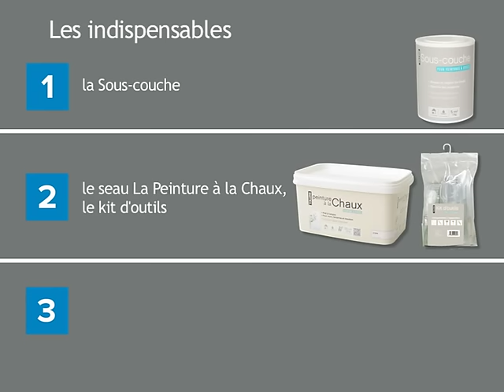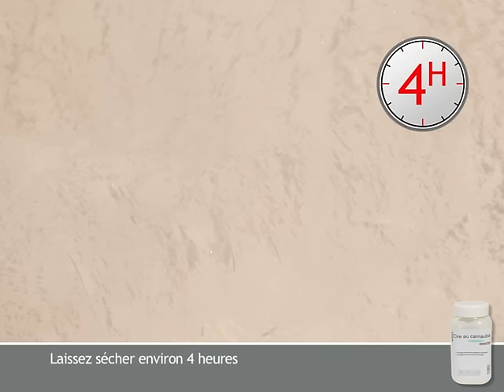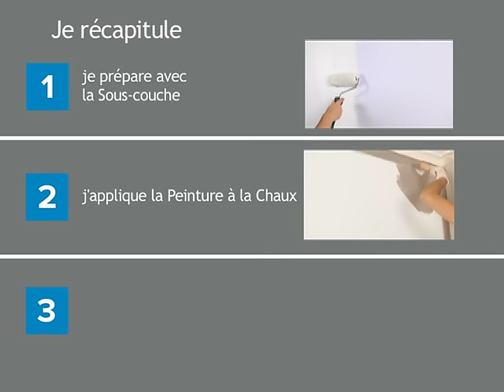Peinture à la chaux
La Peinture à la Chaux est prête à l'emploi, elle s'applique sur murs, boiseries et meubles. Elle est simple et rapide à appliquer. Son aspect brossé et mat, sa texture poudrée, apportent douceur et élégance aux intérieurs.